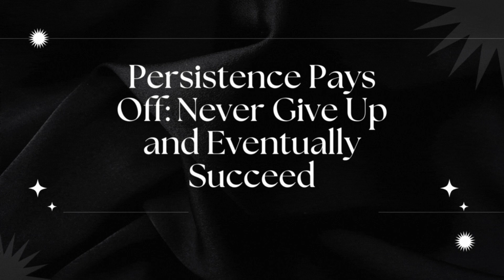🐒 "Up, Down, and All Around: Monkey Bars Mastery at the Park!" 🏞️🔗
Get ready for a playground adventure like never before! Join me in this thrilling video as we explore the world of monkey bars, mastering the art of climbing, swinging, and navigating the twists and turns. From daring acrobatics to unexpected challenges, this is a journey through the ultimate monkey bars mastery at the park.

🔗 Video Highlights:

🧗 Monkey Bars Galore: Immerse yourself in a park filled with an array of monkey bars, each presenting a unique challenge.
🔄 Acrobatic Feats: Watch as we tackle twists, turns, and loops, pushing the boundaries of monkey bar maneuvers.
🏞️ Park Adventure: Enjoy the scenic beauty of the park as the backdrop to our monkey bars exploration.

💬 Join the Monkey Bar Conversation:
Share your own monkey bar memories, challenges, or your favorite park adventures in the comments below. Let's build a community of playground explorers and fitness enthusiasts!

Thank you for swinging by and joining the monkey bars mastery adventure! Let's inspire more outdoor fun and play in the world of YouTube.

the curse of monkey island story how do i start on monkey bars? monkey island full story monkey island story so far avatar the last airbender the last emperor are monkey bars a good workout the first emperor monkey island 2 story monkey island 1 story monkey island 3 story town center alternate bloons rounds monkey bar beginners techniques beginner on monkey bars monkey island story recap titan quest hunting mastery tales of monkey island story